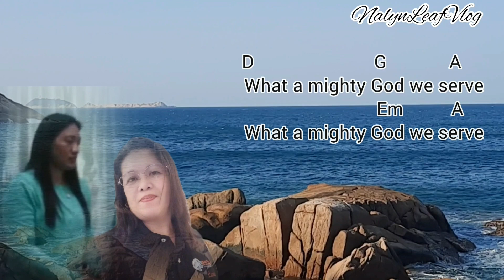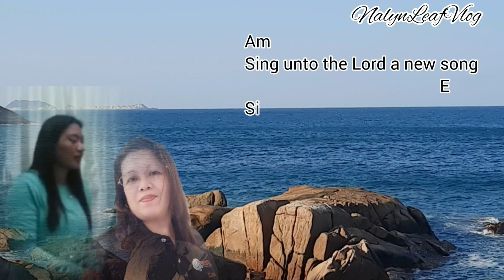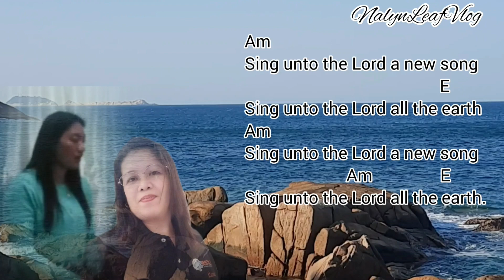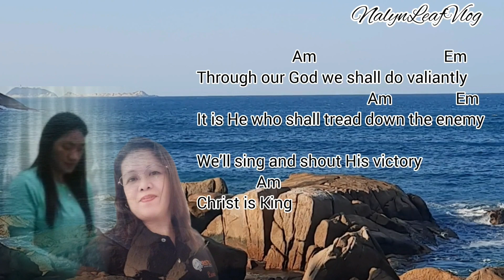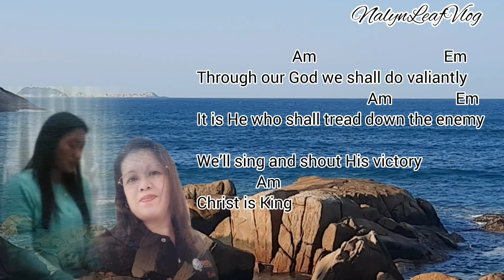What A migthy God We Serve, Sing Unto the Lord, Through Our God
Christian Praises Songs chords tutorial for rhe begginners.